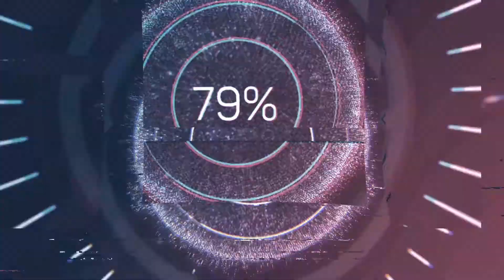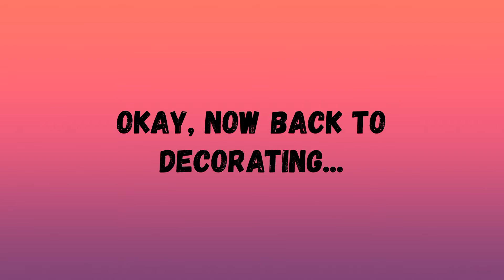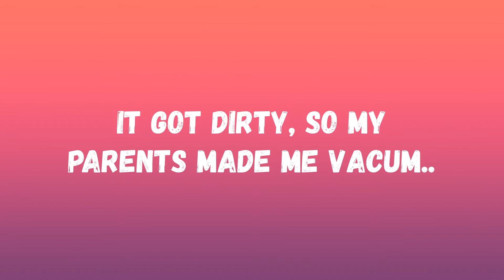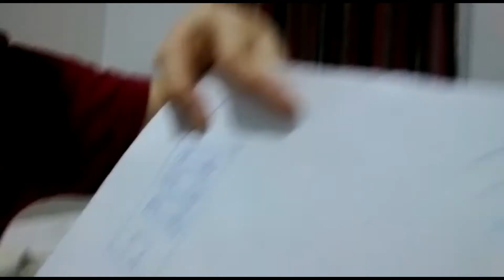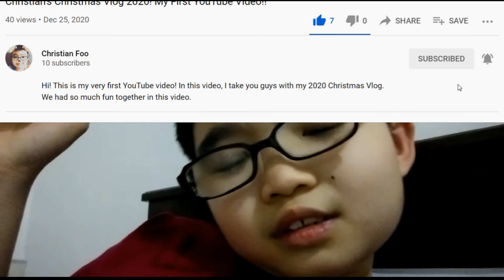New Years Day 2021 Vlog (Going Out for Dinner)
This is my New Year's 2020 Vlog. I had fun, and I also did a little something something before we went to the restaurant for dinner.